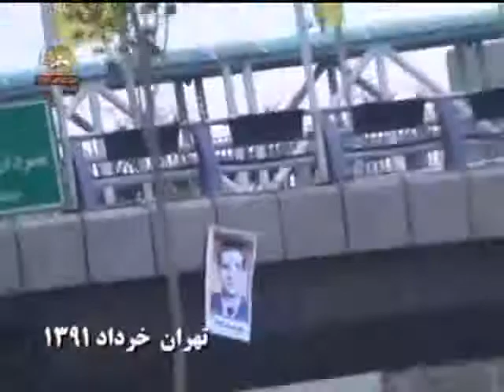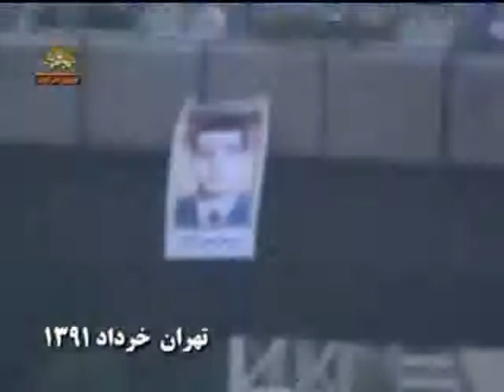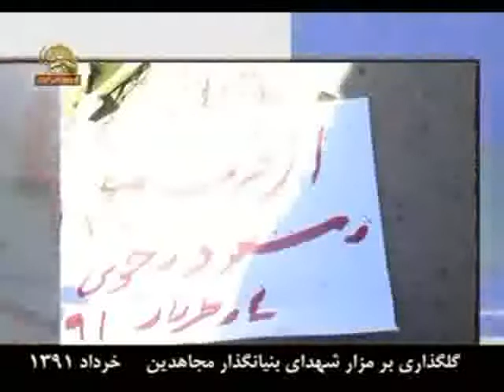گرامی‌داشت چهار خرداد در تهران - خرداد ۱۳۹۰